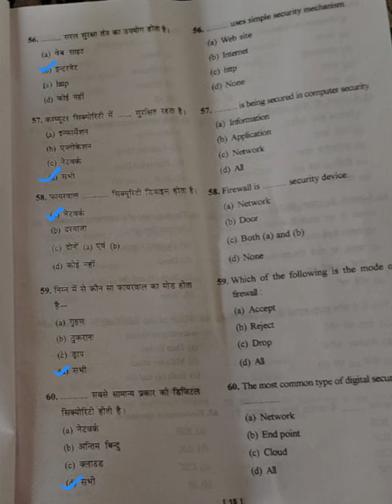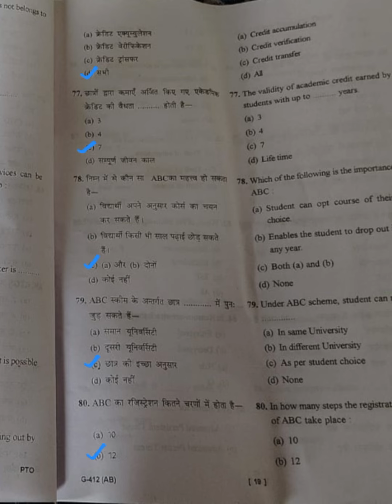b.com3rdyear ka personalitydevelopment or Digitalawareness ke paper ka solution#vikram university